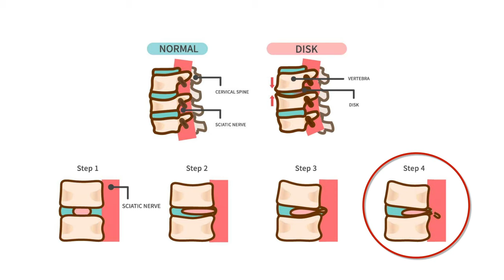腰椎間盤突出應及早重視，第4級有生命危險！灣區脊椎治療專家莊錦鎮 教你如何保護脊椎 | 脊椎治療 | 脊椎矯正 | 脊椎檢查 | 腰椎間盤突出 Stewart Chen -- Episode 8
脊椎治療專業的莊醫生在灣區行醫32年，治療過的病患者已經超過十萬。
因為脊椎跟身體器官和神經的直接聯繫，身體發生的疾病，很多都跟脊椎有關。今天莊醫生給大家講講他是怎樣通過脊椎治療治癒患者的腰椎間盤突出。

0:00 脊椎治療專家莊錦鎮
0:24 腰椎間盤突出的4個等級
1:43 腰椎間盤突出的嚴重性
2:50 一位24歲谷歌工程師的案例
5:18 什麼是牽引治療？
6:42 腰椎盤突出需要定期檢查